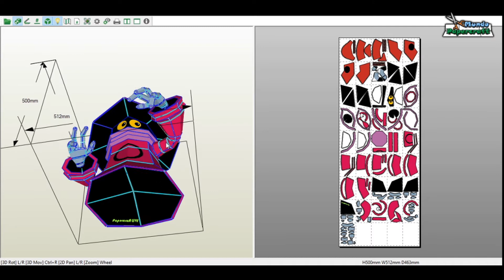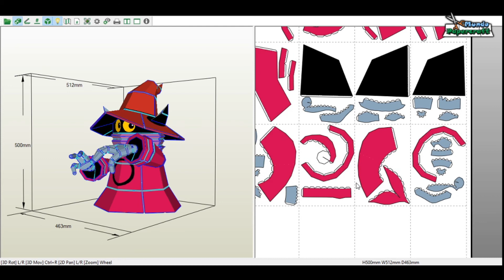Orko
Modelo de papercraft de Orko de la serie animada He-Man